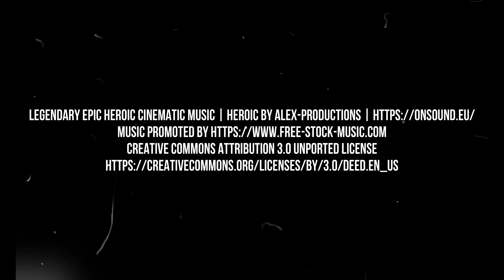(4K) St John The Evangelist Church (Upper Denby, Huddersfield) very cold and windy day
The church dates back to 1662